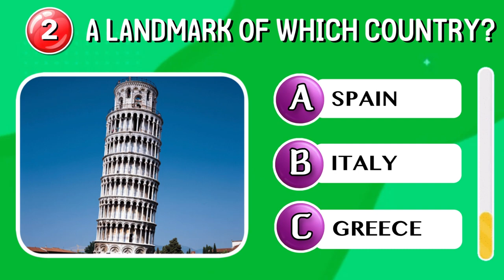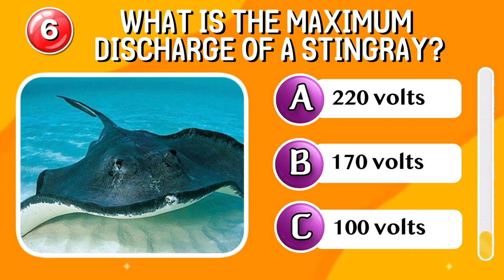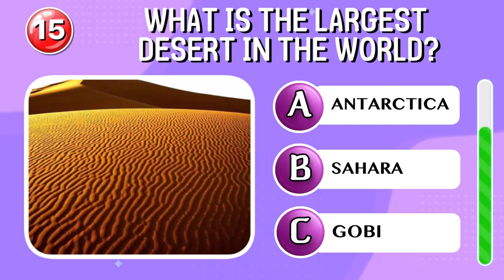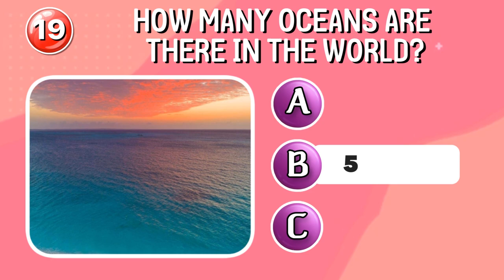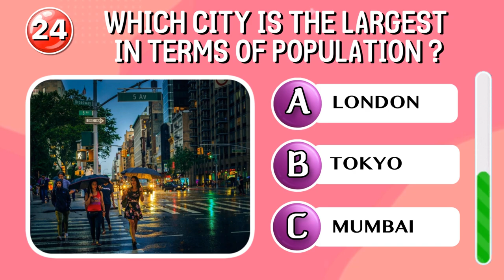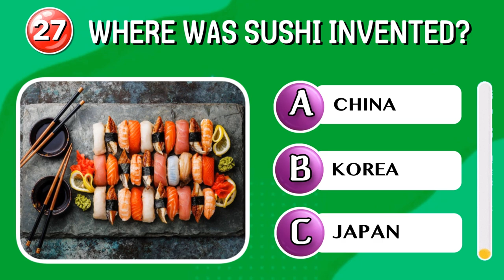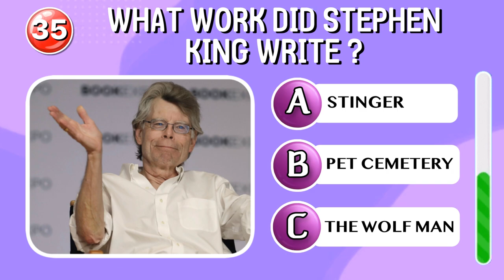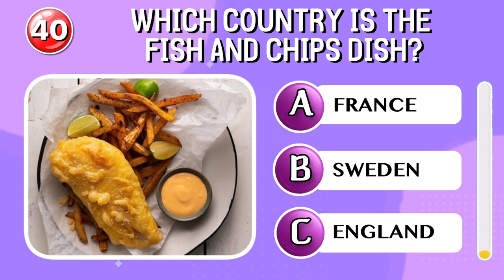How Good is your General Knowledge? Let's CHECK! / General Knowledge Quiz / It's 40 Questions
Hello friends!

In this quiz I invite you to test your general knowledge in our new quiz about general knowledge from Orange Quiz! This quiz will have 40 questions with 3 possible answers.

I promise there will be a lot of interesting things!!!